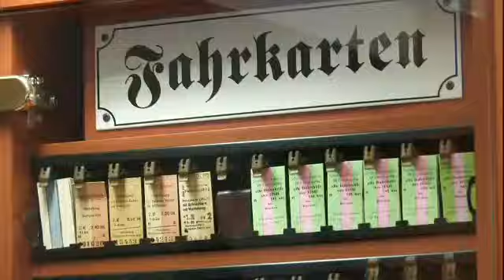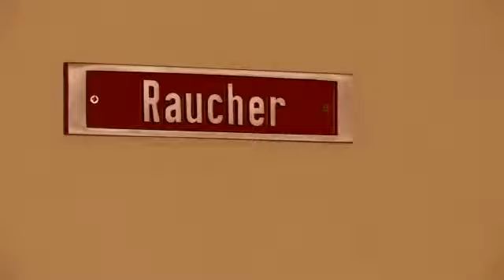Hotel Altora - Dit is mijn HOTEL!!!